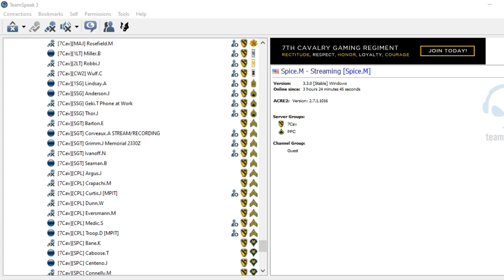Arma 3 =7thCav= PFC Spice, M ~ 7th Cavalry Memorial Day Ceremony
the official 7th Cavalry Memorial Day is the 22nd of August. I have taken the initiative to build, plan, and execute a memorial ceremony for all of us to remember our fallen and to not let their memories fade.

The purpose is to help us remember who we are, and what it is meant to be a brother in the 7th Cavalry, to remember our values, and what it means to stand to them and not let hate, anger, or remorse break our bond as brothers.

It is to help us raise together, and drink together as stories are told, bonds are built, and tears are shed in both sadness and joy. The weight of our shield we carry, is not for flash or show, it comes with a standard, a meaning, and a mission.

Please join me and others on the 23rd of August, at 2330Z (1930) to celebrate our fallen and those who have exceeded their values and become walking examples of what it means to be a Cavalry Trooper, a brother to all creeds and origins, and a bulwark of our standards for those in the ranks to follow and make others their best selves.